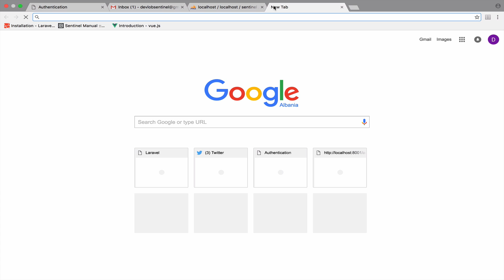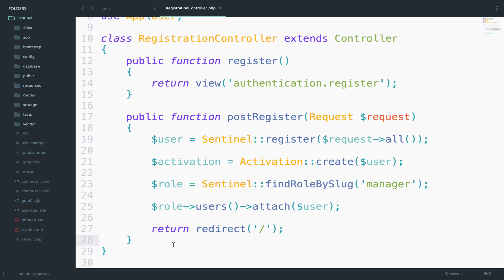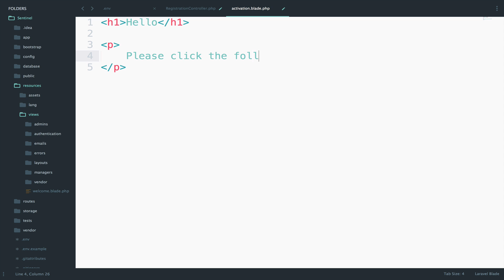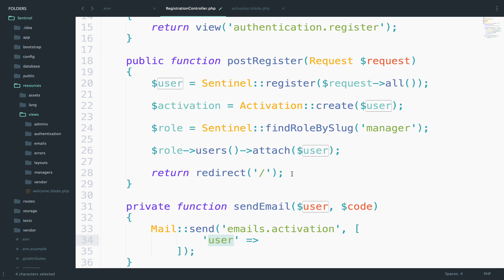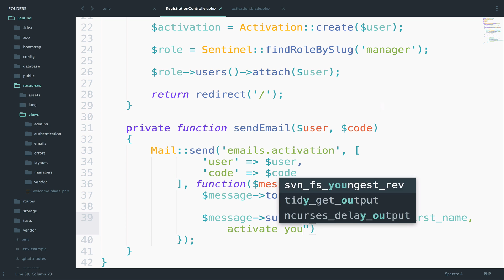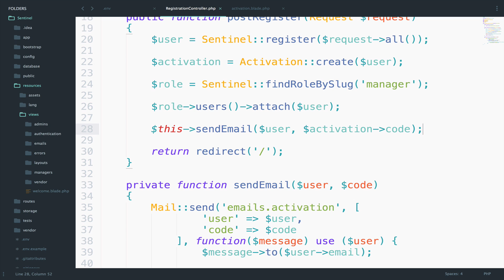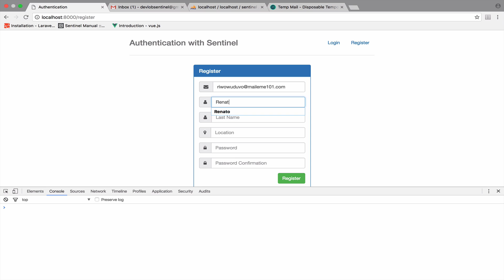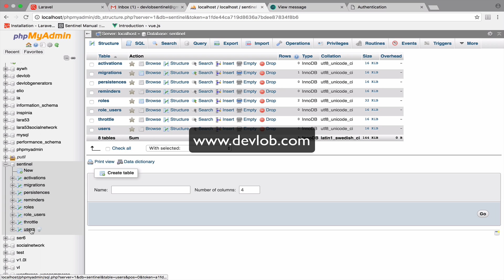Laravel 5.3 advanced Authentication #12 Activation (b)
🏢 Need Professional SaaS Development?
Our agency Devlob builds premium SaaS applications in weeks, not months.
- Production-ready app with 32+ enterprise features on day 1
- Starting at $2,400 + custom development
- Professional Laravel & NuxtJS development

Looking to build a serious SaaS business?